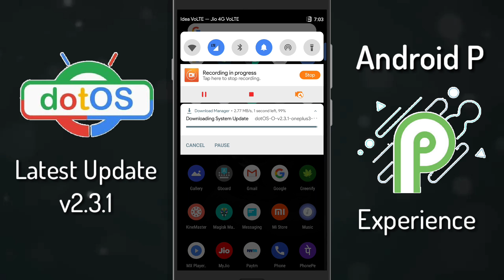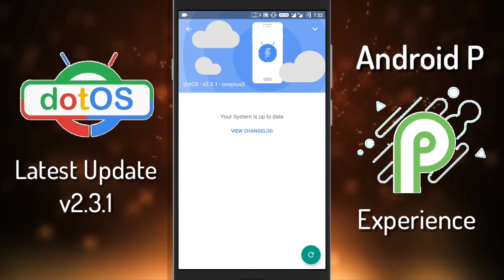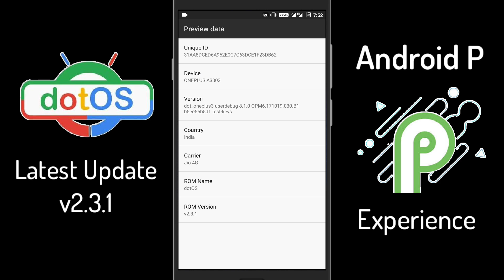dotOs v2.3.1 Latest OTA update | Finally Official Android P Rom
dotOs v2.3.1 Latest OTA update | Finally Official Android P

About : Tech DhinGana is a YouTube Channel, where you will find tech Videos, Tech News, Unboxing, Review, Andriod App, Free Dish, Software Update & information, Tips and Tricks and Much more videos in Hindi, New Video is Posted Every Week 3/4,